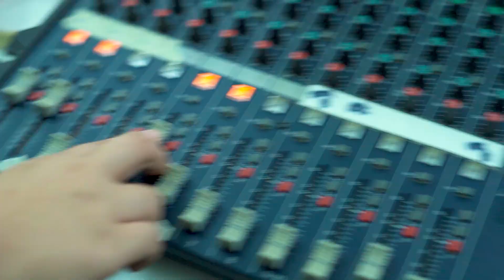Erya Phoenix live anniversary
Event: Erya Phoenix live anniversary
Date: April 2022
Venue: Virtual Facebook

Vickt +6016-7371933